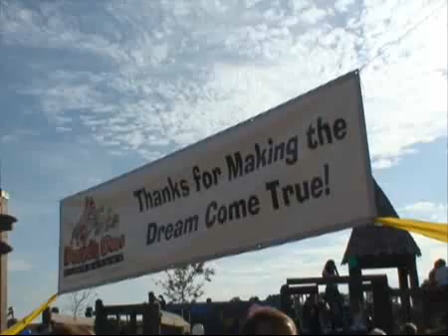Where kids can be kids